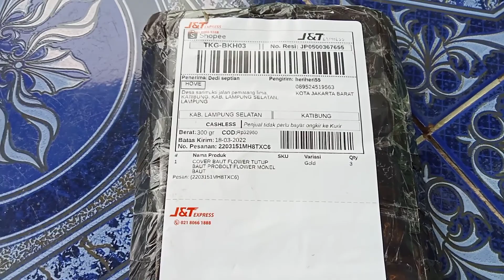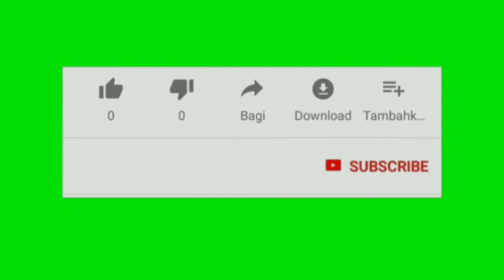pasang monel variasi tutup baut probolt vixion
20 Maret 2022

jangan lupa subsceribe like komen dan share terima kasih.🙏